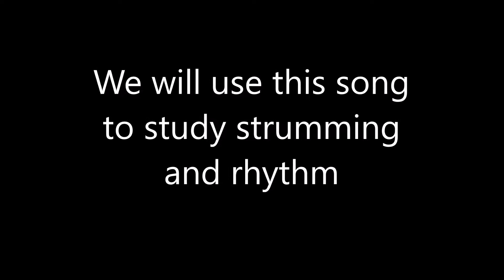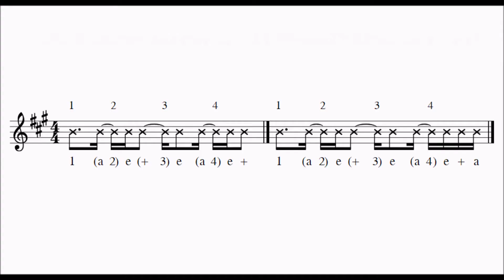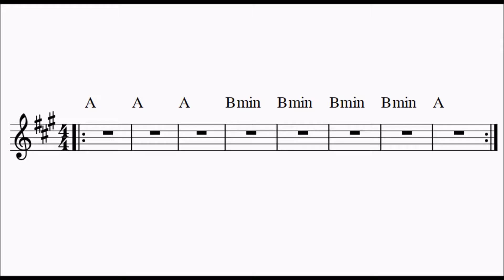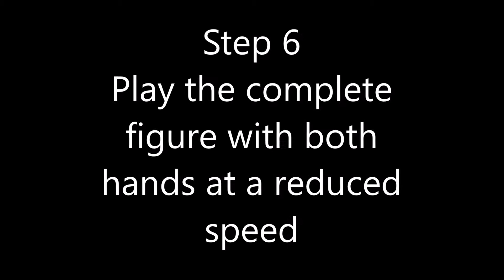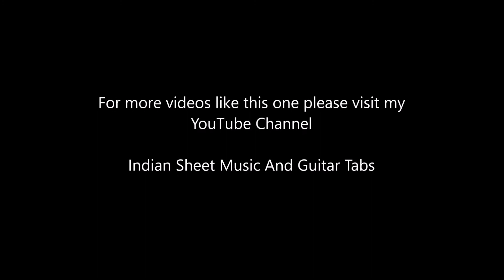"Senorita" Hindi Song Interactive Guitar Tutorial with Sheet Music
In this video we will study the chords and the strum pattern used in the first section of the composition "Senorita" from the 2011 Hindi film "Zindagi Na Milegi Dobara".

Counting @ 0:17
Notation of Rhythm Pattern and Variation  @ 2:12
Clapping the rhythm pattern @ 2:17
Muted Strumming @ 4:02
Complete chord chart @7:31
Main Chord Progression for this video @ 7:41
"Saying" the Chords @ 7:46
Chords with "Simple Strum" @ 9:31
Both hands at reduced speed @ 11:16
Both hands at an incrementally higher speed @13:51
Both hands at full speed @ 18:00

    Quality Matters!

   10 Reasons Indian Sheet Music and Guitar Tabs is your #1 source for learning the music you love

1. Accuracy
2. Proper Notation
3. Lyrics included in notation
4. Chord Symbols included in notation
5. Guitar Video Demonstrations in "real time"
6. Selection and Variety
7. Tempo markers included in notation
8. No conversion to midi followed by conversion to notation apps used
9. I have a degree in music and work full time in the field
10. Layout and readability